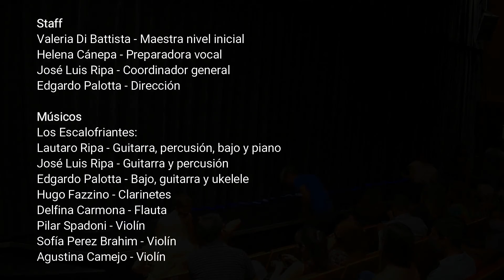Coro de niños y niñas de Berazategui - Concierto en el día mundial de las infancias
Coro de niños y niñas de Berazategui.
Concierto realizado en noviembre de 2021 en el Centro Cultural Rigolleau, Berazategui, Buenos Aires.